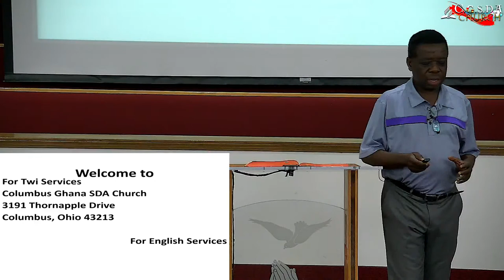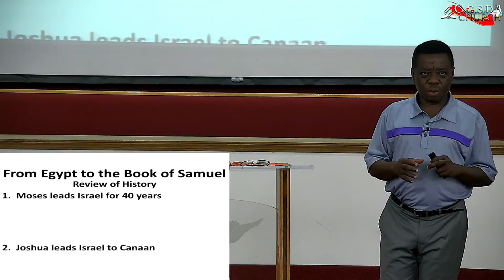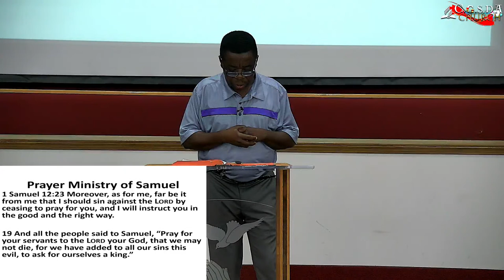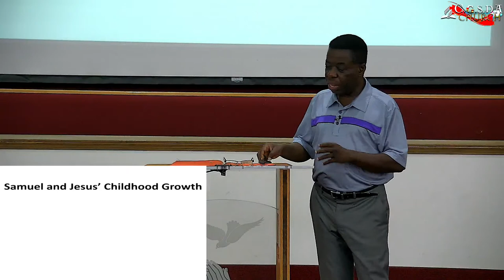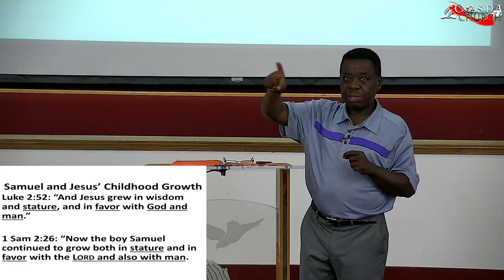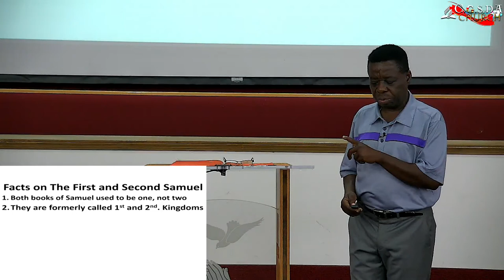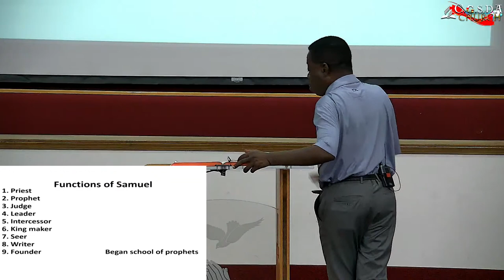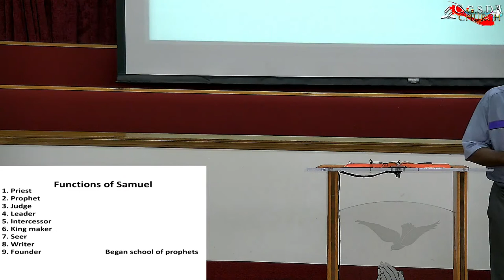SUNDAY BIBLE STUDIES : INTRO TO THE BOOK OF SAMUEL : PART 1: BY PS. DR. SAMPSON KOFI TWUMASI